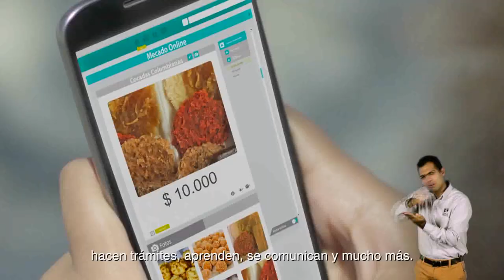Voces del Senado TV, Capítulo 15 (Especial Festival de Compositores)